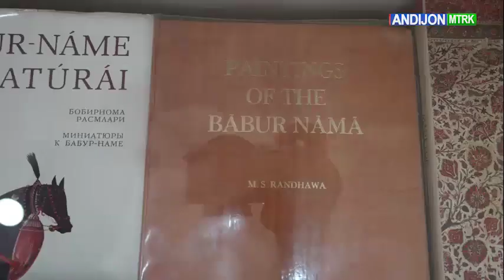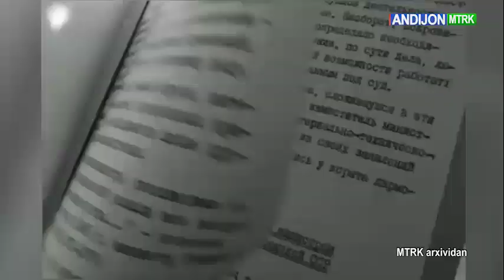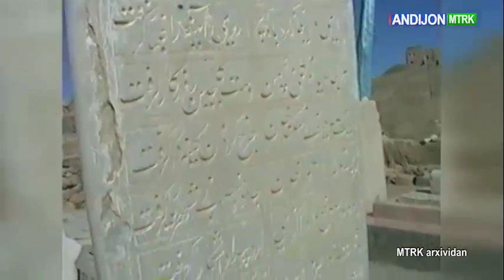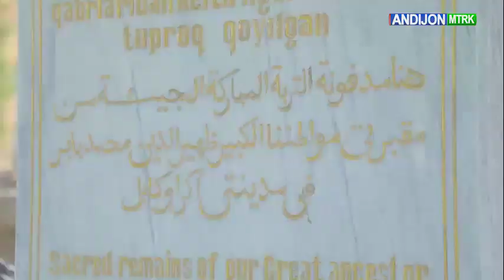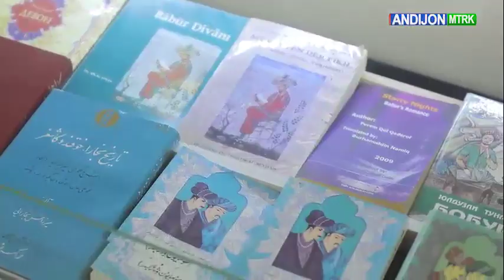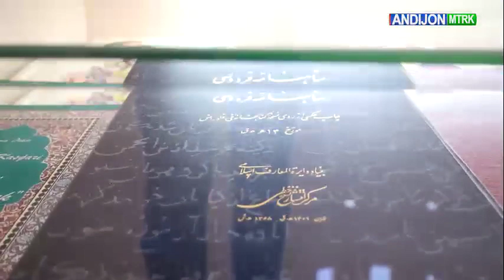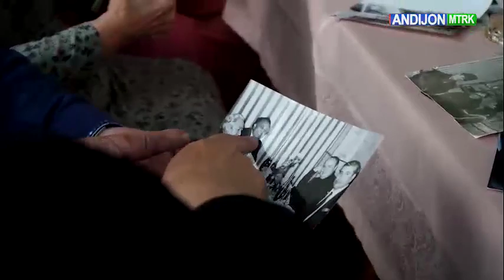ANDIJON TOMONLARDA | ZOKIRJON MASHRABOV 03.09.2021 YILttp://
E'lon!!!   E'lon!!!
   •Andijon Viloyat Teleradiokompaniyasiga tegishli bõlgan You Tubedagi
«Andijon Viloyat Teleradiokompaniyasi» kanallarida qõyilgan videolar va ovozlar hech bir shaklda qayta kõchirib tarqatilishiga ruhsat berilmaydi. Agar bunday holat kuzatilsa  You Tubening mualliflar huquqini  himoya qilish bõlimiga murojaat qilishga majbur bôlamiz. Ya'ni,  yuqorida keltirilgan kanallardan kõchirib olingan video va ovoz mahsulotlari uchun kanalingizga ogohlantirishsiz e'tiroz bildiriladi. Bu hol kanalingizning You Tube tomonidan berkitilishiga sabab bõlishi mumkun.

O`zbekiston milliy teleradiokompaniyasi. Barcha huquqlar himoyalangan.
Veb-saytdagi ma'lumotlardan ruxsatsiz to`liq yoki qisman foydalanish ta'qiqlanadi.

  •Agarda videalarimiz kõproq ommaga yetib borishini istasamgiz ularni You Tube kanalingizning "Hamjamiyat" (Сообщество) bõlimida kuzatishingiz mumkun.

Tushunganingiz uchun rahmat!

Manzili: 710020, Andijon viloyati, Andijon shahri, Cho`lpon shoh ko`chasi, 87-uy